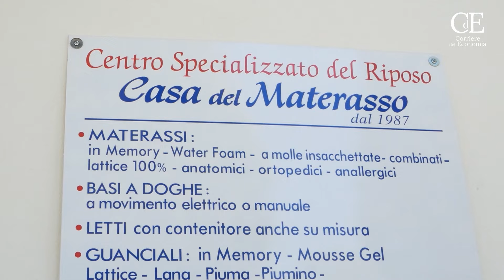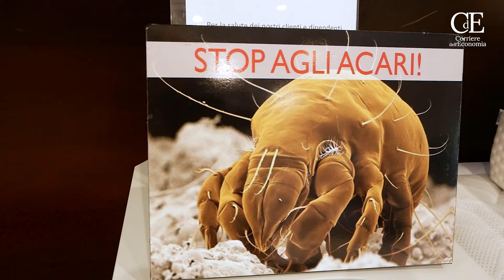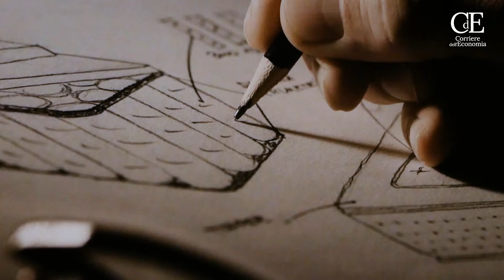Arduini, Casa del Materasso di Parma: “Sistema letto: i consigli degli esperti”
Il materasso giusto risolve molte problematiche. Come sceglierlo? Perchè affidarsi a professionisti? Ecco i consigli degli esperti sul 'sistema letto'.